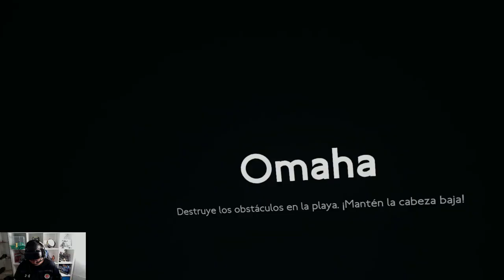OMAHA EN REALIDAD VIRTUAL | Medal of Honor: Above and Beyond | Gameplay *VR*